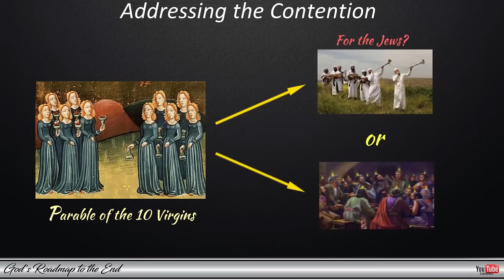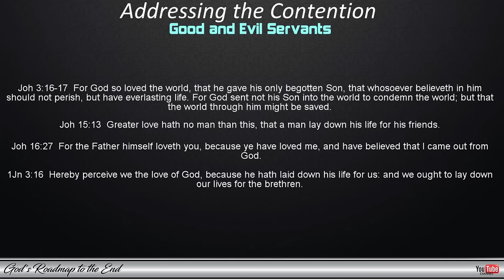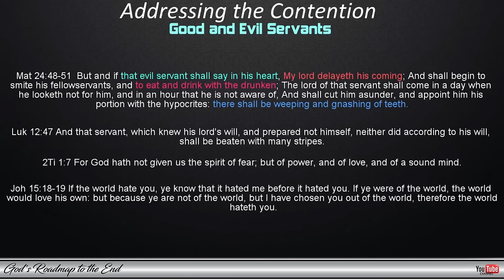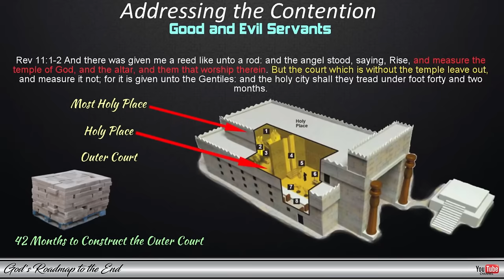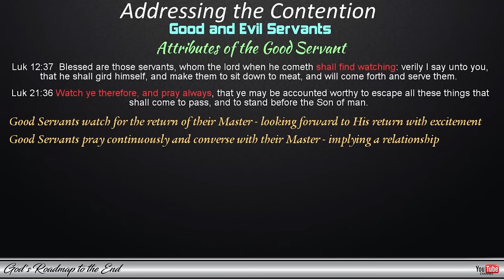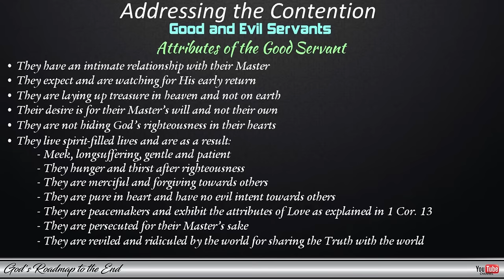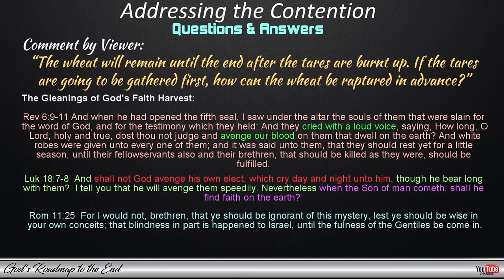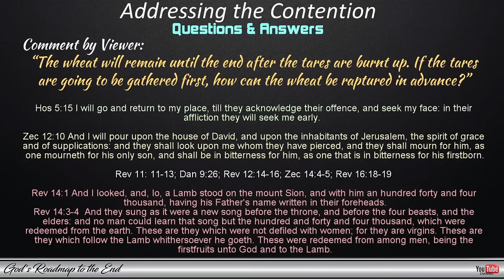The Mystery of the Rapture: Part 4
In this video, we look again at what the Bible has to say regarding the controversial subject of the Rapture. The Mystery of the Rapture has brought about many arguments and heated discussions among God's children and these can often turn ugly. Instead of focusing on what the Word of God has to say about this, arguments of different camps spiral out of control and very little love is shared on this matter.

If you would like an objective view from a Biblical perspective on the Rapture,  where you can evaluate for yourself what is shared by comparing it with what is written in God's Word, this video will open the door for you and give you many answers that you may have been missing regarding information that is simply not shared by Bible teachers.

You can watch other parts of this series by clicking on the link below that contains a playlist.

Thank you so much to those who have supported us over the years, May our Heavenly Father bless you abundantly.